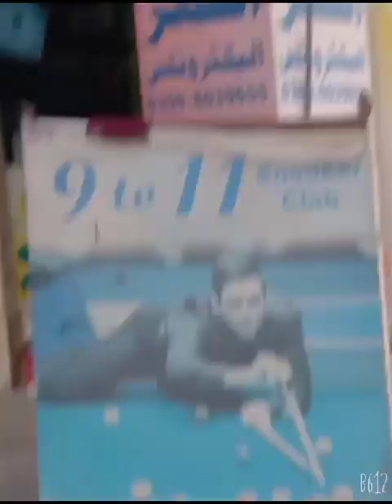Plaza for sale in Pakistan